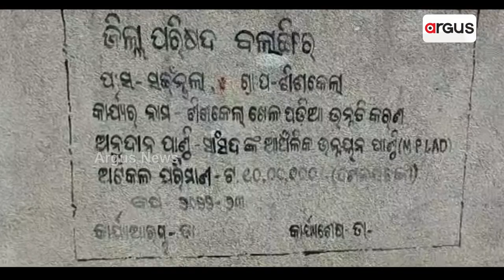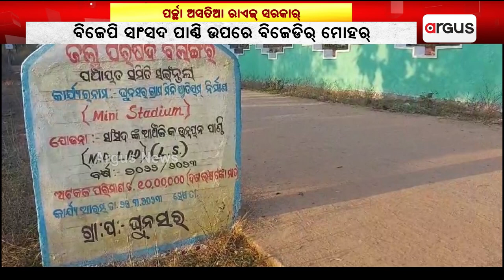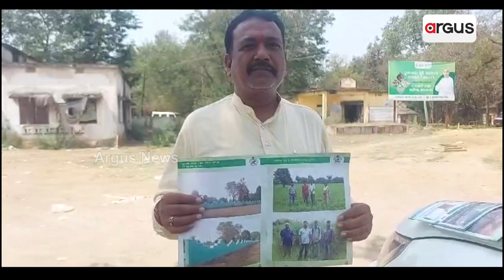ପର୍ଚ୍ଛା ଅସତିଆ ରାଏଜ୍ ସରକାର୍ || BJD Corruption || Titlagarh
ମିଛ୍ ପ୍ରଚାର୍‌ର ଆରୁ ଗୁଟେ ନାଁ ଆମ ଓଡ଼ିଶା ନବୀନ ଓଡ଼ିଶା । ଟିଟିଲାଗଡେ ଧରା ପଡଲା ଗୁଟେ କି ଦୁଇଟା ନାଇଁ 4 ରୁ 5ଟା ମିଛ ପ୍ରଚାର୍‌ର ସତ୍ । ବିଜେପି ସାଂସଦ ପାଣ୍ଠି ଉପରେ ବିଜେଡିର୍ ମୋହର୍। ବିଜୁ ସ୍ମାର୍ଟ ହେଲ୍ଥ କାର୍ଡ ନାଁରେ କେତନେଇ କେତେ ମିଛ୍ ପ୍ରଚାର୍ ।